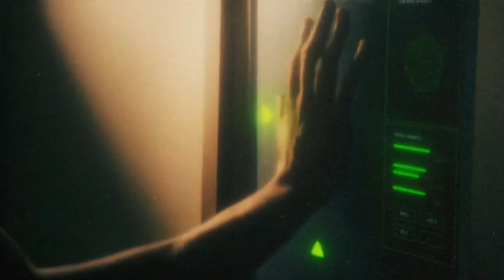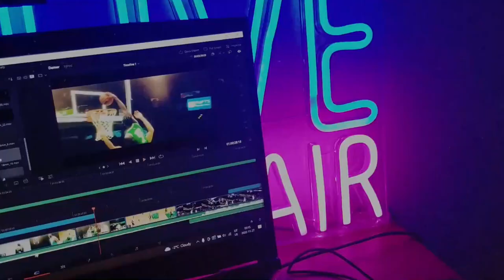Stop Disrespecting Jaylen Brown…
Has Jaylen Brown really not been appreciated to the utmost extent by celtics nation?  Analytically speaking, you’ll see how Jaylen Brown compares to Jayson Tatum. & you'll also find out why the discourse behind who’s the #1 and #2 between these two is irrelevant.

Appreciate you for clicking on this video in the first place. But if you haven't already, please be sure to posturize subscribe and rub it in by hitting notifications, knock down thumbs up from distance and slash down the lane over to insta & twitter to follow @dflowhoops

NBA NEWS
NBA TODAY
Jaylen brown
Dflow Celtics
Jaylen brown vs spurs
celtics
Boston Celtics Jaylen Brown
Bosotn Celtics Jayson Tatum